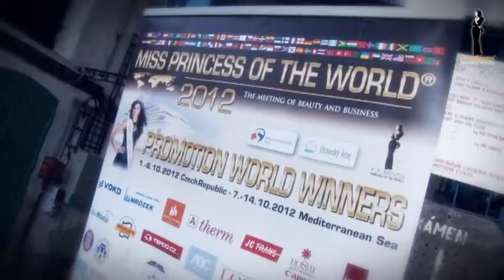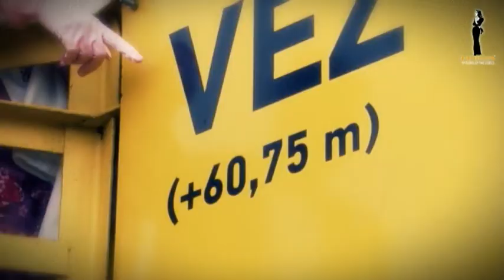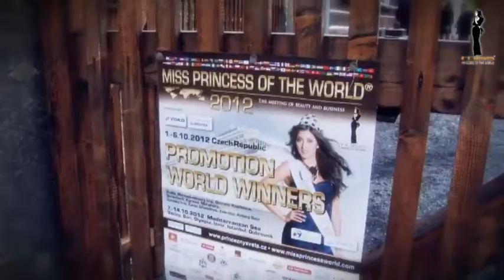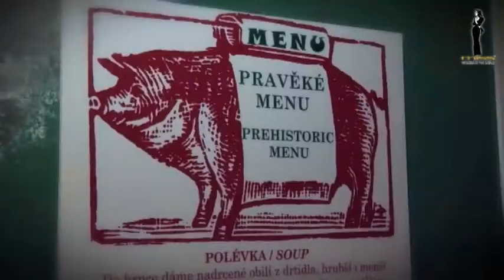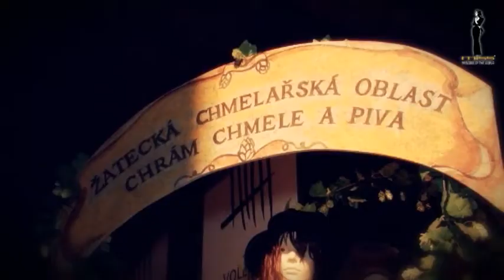Promotion_in_Czech_Republic_PromotionWinners2012_MissPrincess.wmv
Program in Czech Republic, October 2012